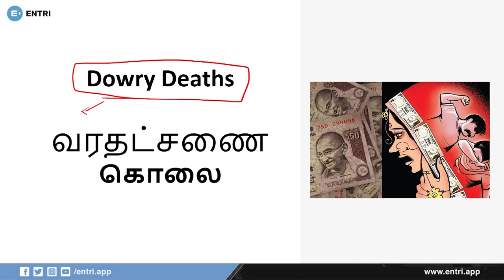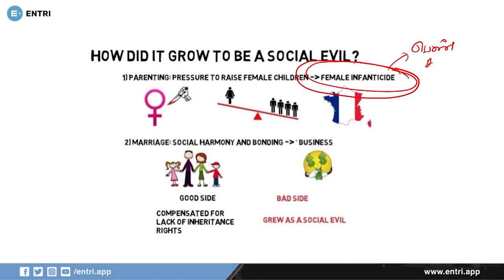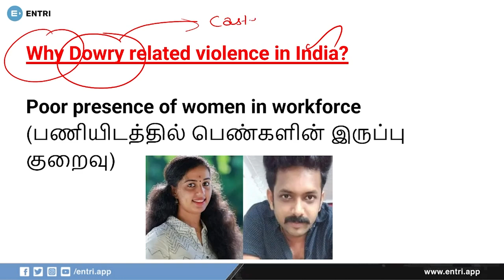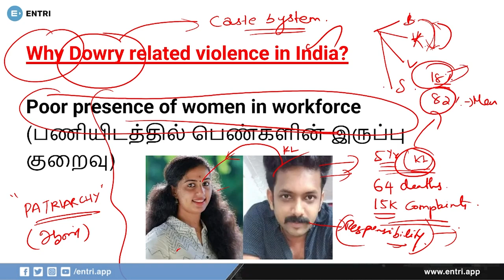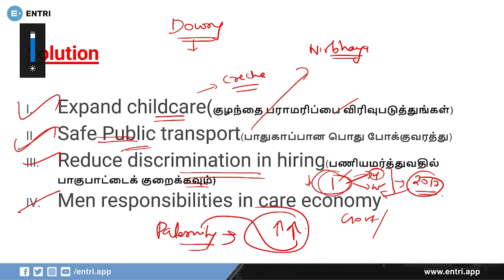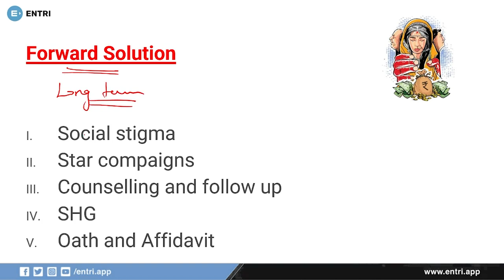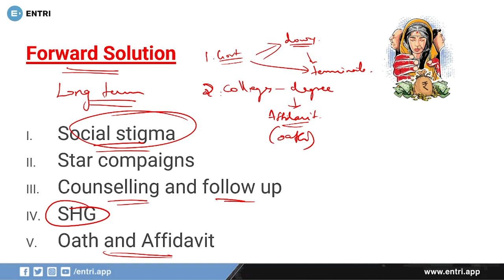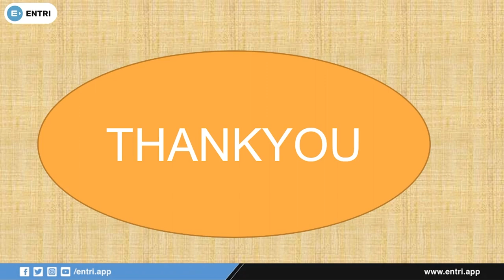News of the Week| June Part 2| Dowry Death| Entri App tamil| TNPSC Group2| Group 4